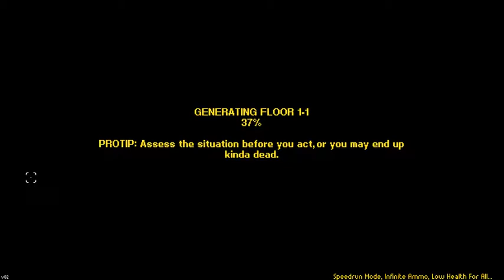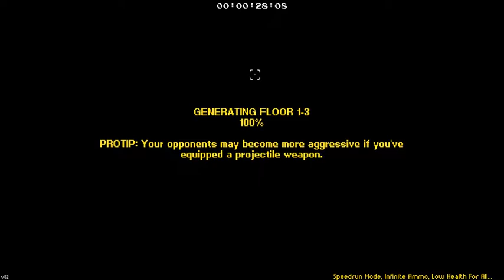Streets of Rogues Speedrun - Slums in 35"88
A full run attempt that got this gem and ended prematurely. Heh.

Mutators used (not shown) :

Speedrun Mode
No Patrolling Cops
Neutral Cannibals
Infinite Ammo
Low Health for All
Money Rewards